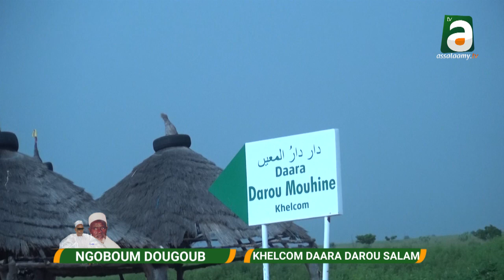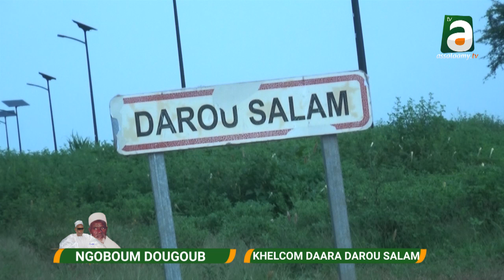NGOBOUM KHELCOM DAARA DAROU SALAM EDITION 2024